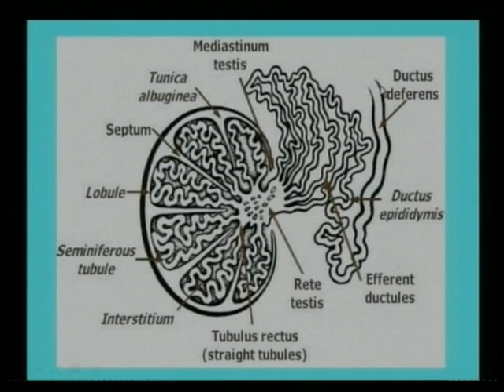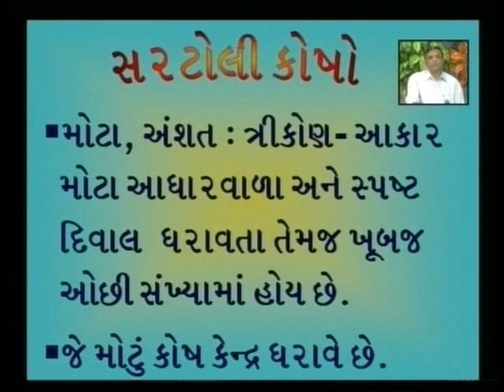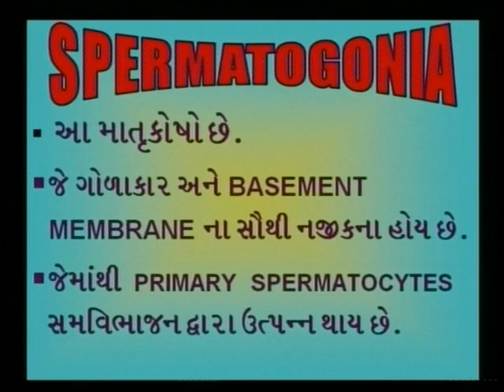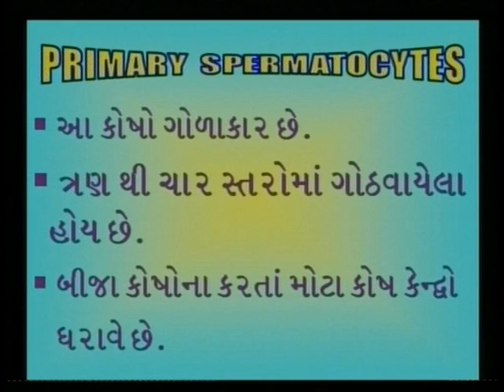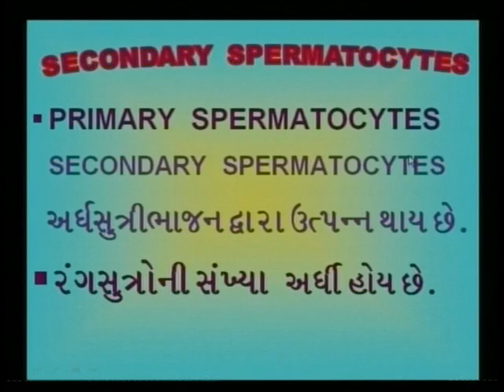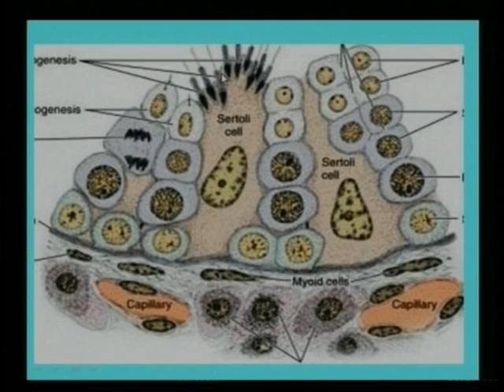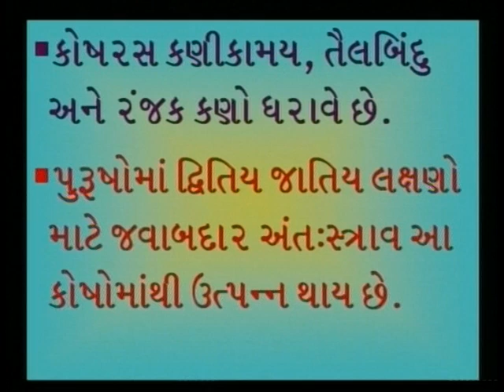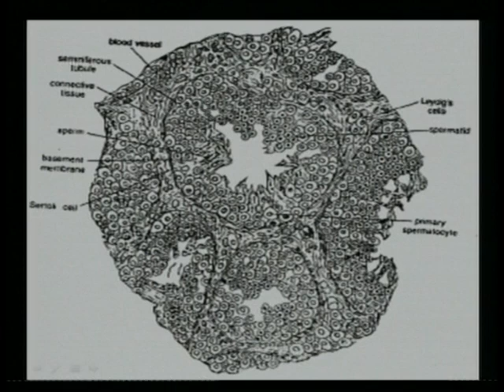Anatomy: History of Mammalian Testis Part 2